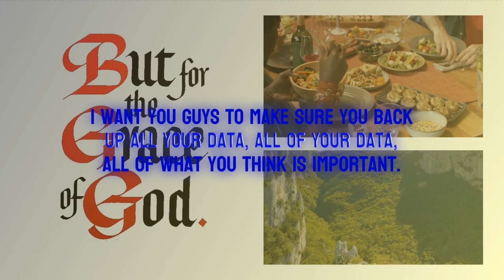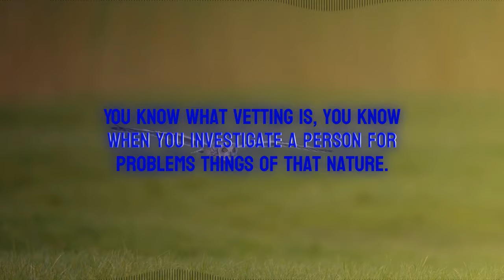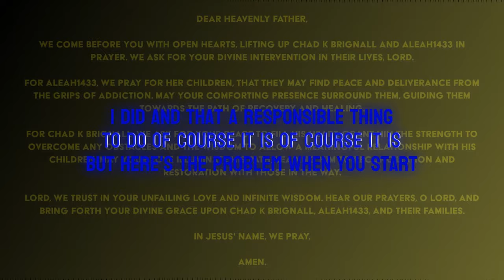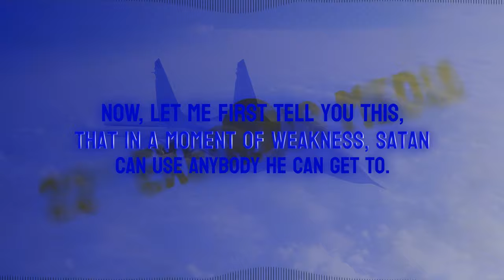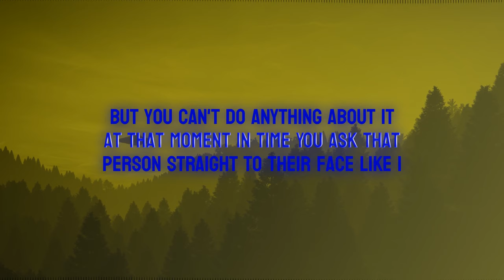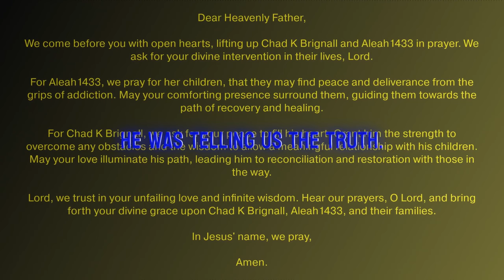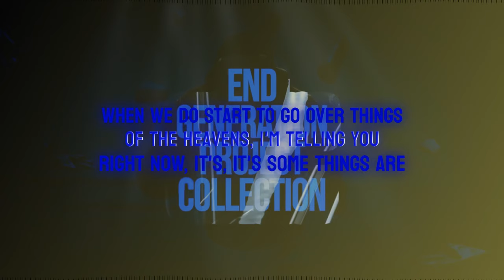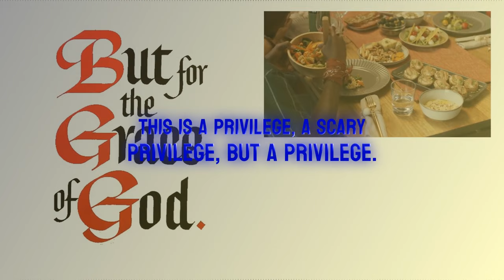Internalizing the Perpetual Principles of Yeshua HaMashiach | Biblical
EP#71 Internalizing the Perpetual Principles of Yeshua HaMashiach

DESCRIPTION
📖✨ Unravel the prophetic tapestry woven by Michael from Council of Time as he shares a transformative dream that transcends the boundaries of reality. In this gripping narrative, Michael recounts a vivid vision where the absence of children and the demise of newspapers herald a tumultuous era of spiritual awakening. Despite skepticism from a pastor regarding the validity of spiritual dreams, the unsettling imagery of fires engulfing Texas, the Appalachian Mountains, California, and the Grand Canyons serves as a potent warning of impending upheaval.🌟

In a symbolic gesture of foresight, Michael recounts receiving a postmarked letter from the 80s and 90s, urging him to heed the divine guidance and refrain from acting on others' dreams. Embracing the timeless principles of Christ, Michael fervently knows that Jesus holds the solution to humanity's woes, underscoring the imperative of aligning one's actions with the will of the Lord.🌟

This visionary tale serves as a clarion call to eschew personal beliefs and heed the divine guidance bestowed upon us. Amidst the cacophony of conflicting ideologies, Michael implores listeners to prioritize the pursuit of righteousness and remain steadfast in their devotion to the Lord's will. Though challenging to communicate in a world fraught with entrenched beliefs, the imperative to uphold what is righteous remains unwavering—a testament to the enduring power of divine guidance in navigating the complexities of life.🌟

Chapters:
00:00:00 - Intro
00:02:00 - skip intro
00:12:08 Dont act on somebody else dream
00:29:57 So many of us think we know how
00:46:00 And shake the dust off your feet
01:03:43 Anything for a person
01:23:19 He was giving us a principle
01:39:32 Its up to you to employ it, put it into practice, into use.
01:53:04 To have a presentation to
01:56:14 Outro